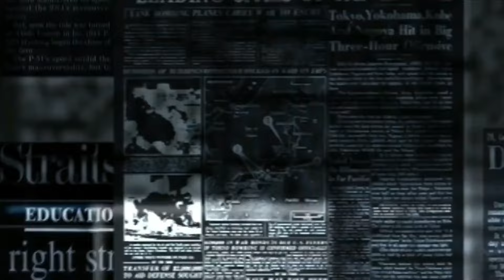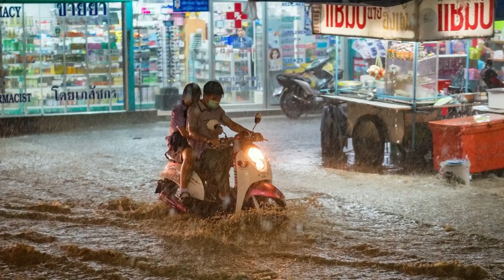સાવધાન: આજે આ વિસ્તારોમાં ભારે વરસાદની આગાહી || આ વિસ્તારો ખાલી કરો || Gujarati Duniya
Timestamp in this video :

01:00 ગુજરાતી માહિતી
02:00 ગુજરાતી જાણકારી
03:00 ગુજરાત
04:00 ગુજરાત સમાચાર
05:00 ગુજરાતી
06:00 માહિતી
07:00 મહત્વપૂર્ણ જાણકારી
08:00 gujarati duniya

GUJARATI DUNIYA